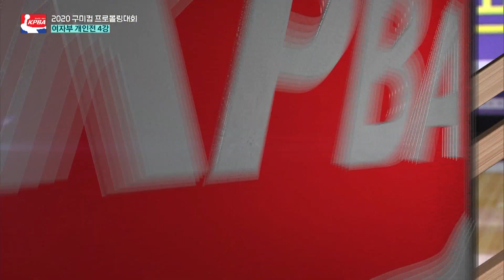[IB SPORTS] 2020 구미컵 프로볼링대회 여자부 4강 1경기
*** 아이비스포츠 볼링 ***
2020 구미컵 프로볼링대회